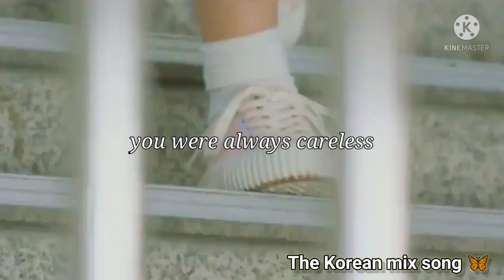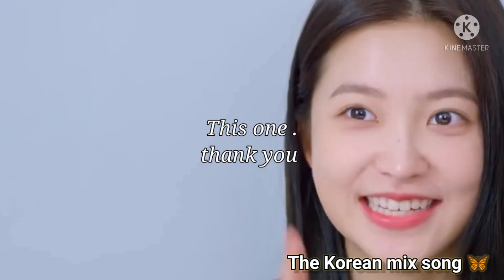Blue birthday hindi mix Part - 2 💖 Tu hi hai Aashiqui Korean mix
DRAMA NAME - Blue birthday
Episode - 16
Duration - 20 mint